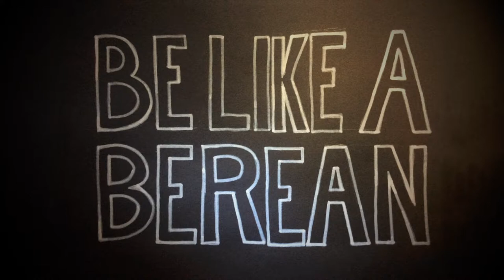CAFFEINE WITHDRAWAL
I have been planning this detox for a couple of months. I'm excited that it's time again to split my bloodstream from the strong vines that have tied me to the coffee pot in my mind. If writhing on the floor as my blood burns and I yelp tearfully at the ceiling and every cell of my body is punching me in the face I know that tranquility is around the corner. I can feel it's constant presence in every part of my body like a pain. This video is my last day to drink the stuff. Tomorrow I will start my first day caffeine free. I know I will be punished by my own blood. I hate the chains coffee has me in. It's about time I go cold turkey again and that this serves as an inspiration for people to power through the addiction.